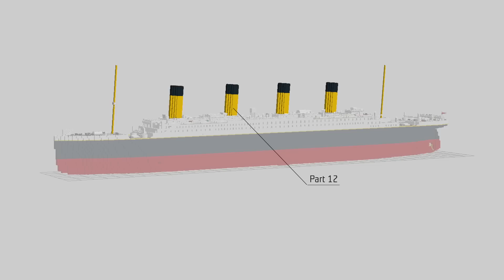LEGO MOC TITANIC 2,4 m long - 11.000 pcs - Part 12 - Lego Speed Build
LEGO MOC TITANIC - Part 12
Pieces: 11.000 pcs
Long: 2,4 meters